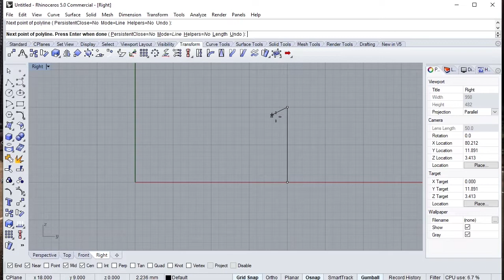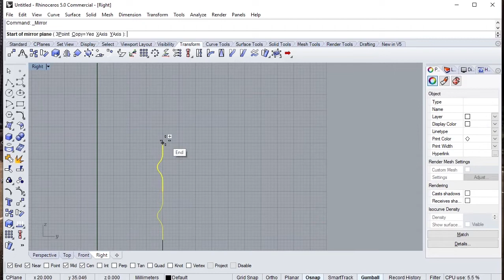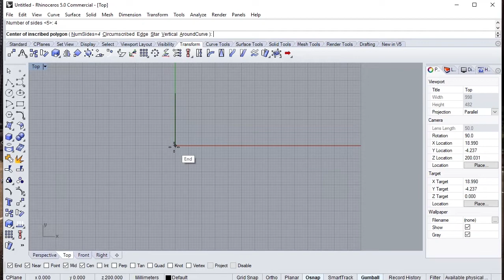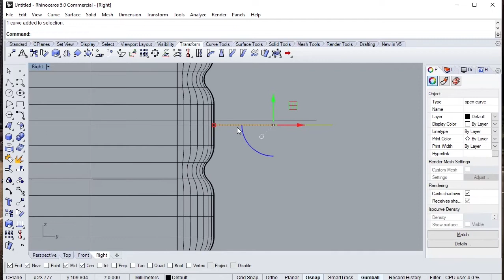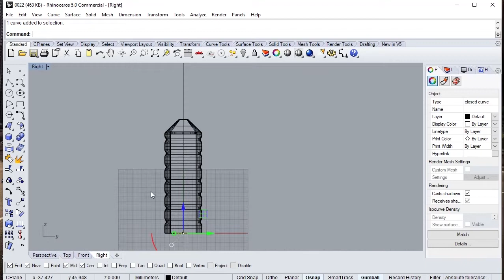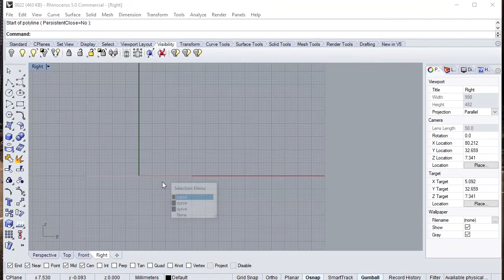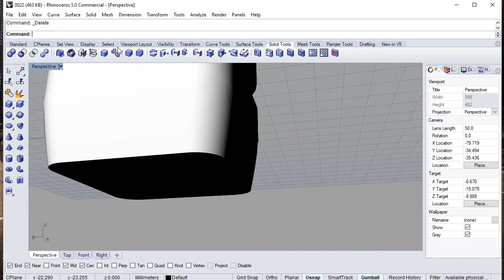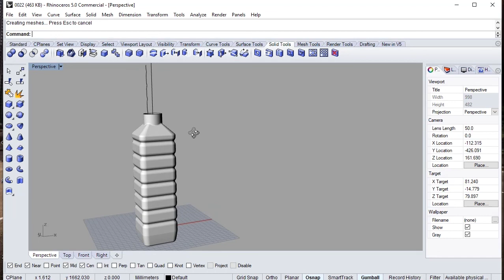Modeling the bottle in Rhino - 001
I hope you enjoyed watching this video. Easy 3D modeling bottle
software : rhinoceros
render : keyshot